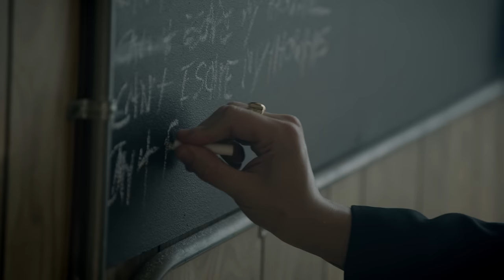PALAYE ROYALE - Paranoid (Official Music Video)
PALAYE ROYALE // FEVER DREAM // ALBUM OUT NOW

Directed by Harrison Sanborn

 PARANOID // LYRICS

All the things that I once feared
All the whispers in my ear
All the friends I thought I knew
All the people I outgrew
All the nights i wasted tears
All the disappearing years
For a while was in denial
My mother’s least favorite child

All these fucking voices in my head
Tell me I’m not good enough for them
They just leave me paranoid
Paranoid, paranoid again
Got me feeling insecure again
Paranoid, paranoid again

Every thought that’s in my head
Every stupid word I said
Every corner in my house
Every crease around my mouth
Every night I toss and turn
Am I ever gonna learn?
Everyone should quiet down
I just wanna tune you out

I can’t escape my thoughts
Are they real or dreams?
Sirens in my head
Paranoia screams
I don’t feel alone
Are they watching me?
Are you watching me?
I don’t know if I can survive
Unless I can shut off my mind